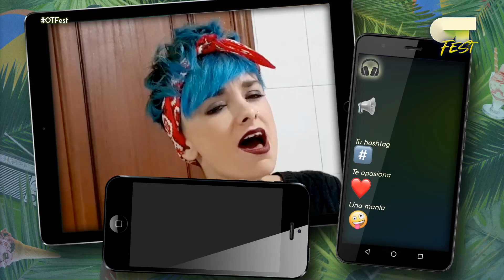Alexandra Carrera - Chandelier | OTFest 🌴